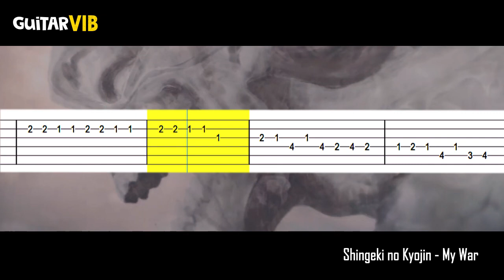Attack on Titan | Shingeki no Kyojin S4 - My War (OP)【𝗧𝗔𝗕】|➤ GUITAR TUTORIAL